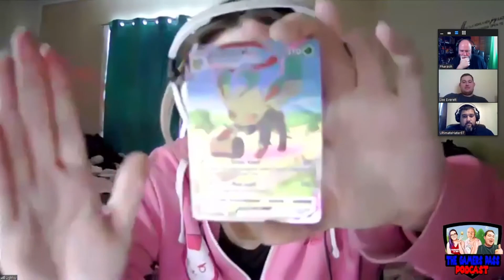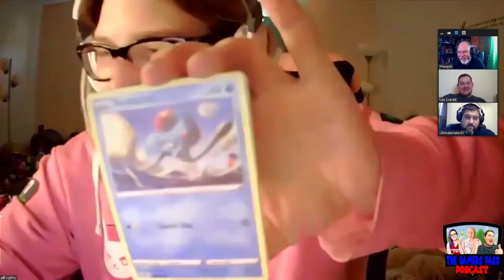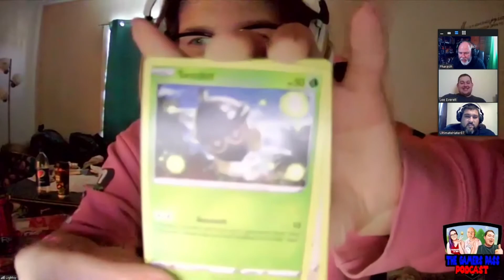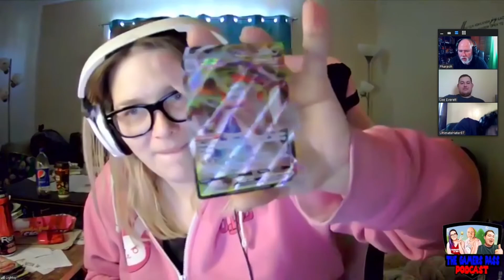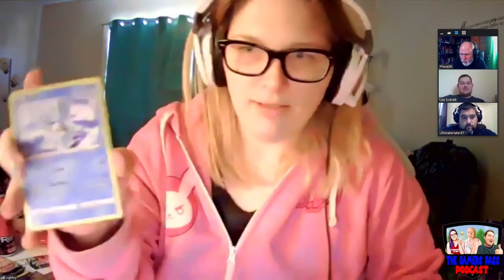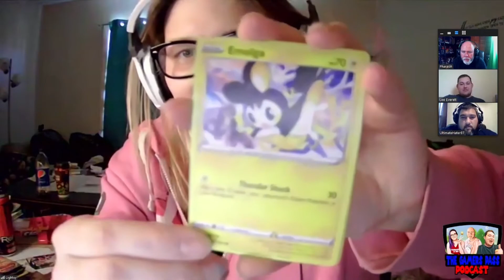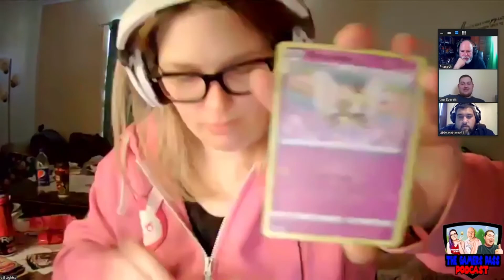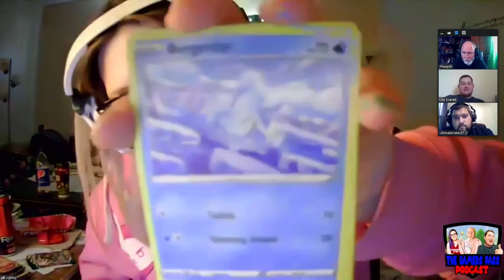TGPP Level 21 - WOW Mobile games?? GTA Trilogy, battlefield 2042 and more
This week on the Gamers Pass Podcast we talk about Gaming News and Mobile Games? Are they good? Are they Worth it?

Lightsy

Ashley

Mark

Lee

⚡️Channel Shoutout⚡️

PSN: YT_PharaohTV
XboxLive: Urban Pharaoh
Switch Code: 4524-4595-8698